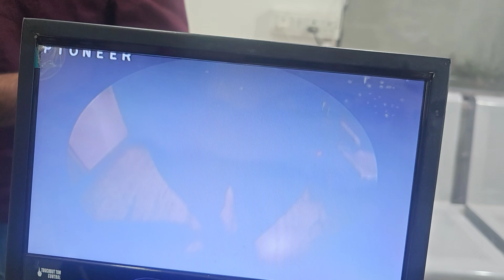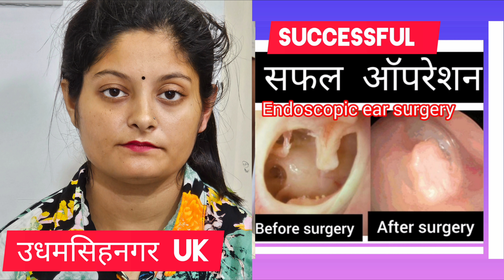EAR PROBLEMS NO MORE TENSION? ashokbest jaipur 88245 44291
दार्जिलिंग वेस्ट बंगाल की युवक  की तकलीफ का दूरबीन द्वारा सफल ऑपरेशन